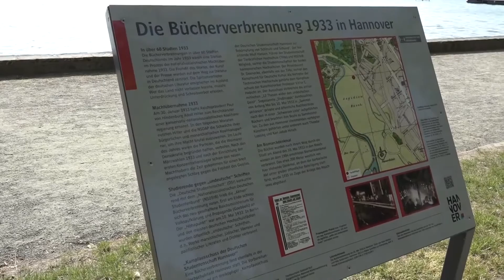Gedenken an die Bücherverbrennung in Hannover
Am 10. Mai 1933 verbrannten die Nationalsozialisten in den Maschwiesen Bücher von Autoren wie Heine, Brecht oder Tucholsky, die nicht mit ihrer Gesinnung übereinstimmten. Schüler der Tellkampfschule erinnerten zusammen mit der Bürgerinitiative Mahnmal Bücherverbrennung und dem Projekt Erinnerungskultur der Landeshauptstadt Hannover an die Bücherverbrennung.

Kamera: Bennet Herter
Redaktion: Lea Grote
Schnitt: Lea Grote